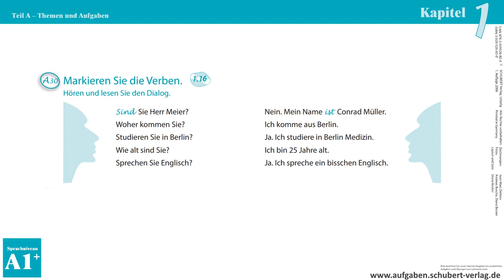Kapitel 1 A30 1.16